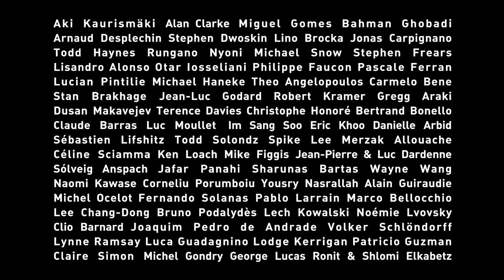BANDE ANNONCE QUINZAINE EN SALLE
Découvrez le teaser de la Quinzaine en salle qui aura lieu du 5 au 16 juin, avec la reprise de sa sélection dans plus d’une trentaine de salles art et essai de France !